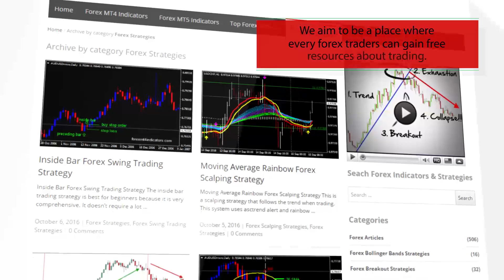Average Sentiment Oscillator – indicator for MetaTrader 4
Download Average Sentiment Oscillator – indicator for MetaTrader 4

-About-
Forex Strategies
Forex Indicators
Forex Systems